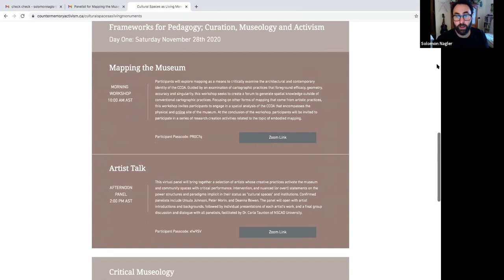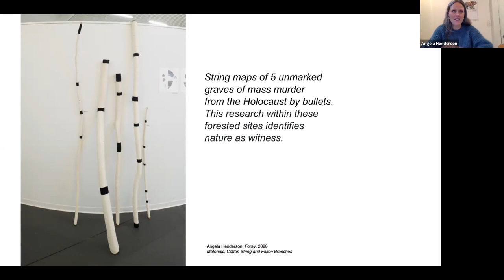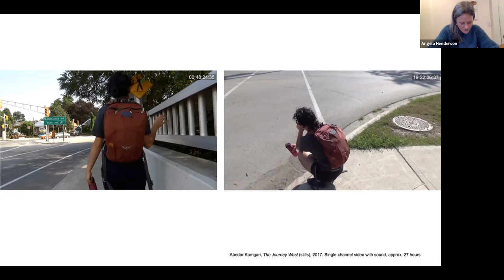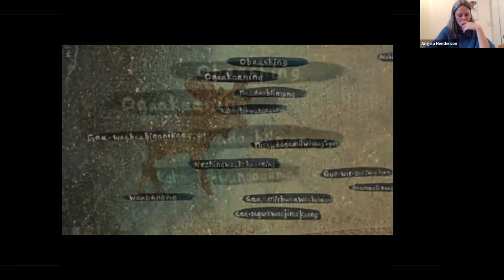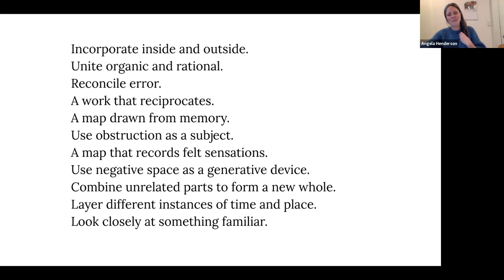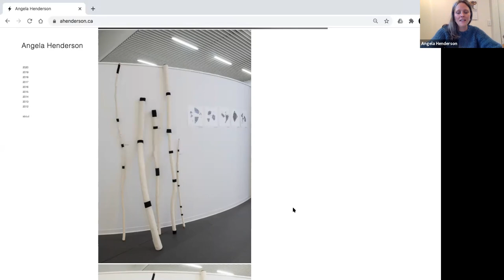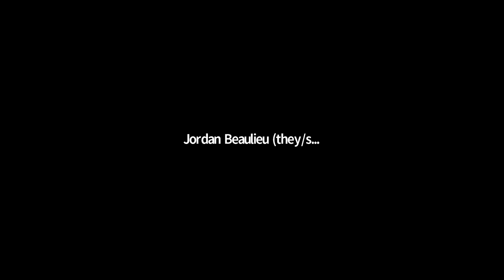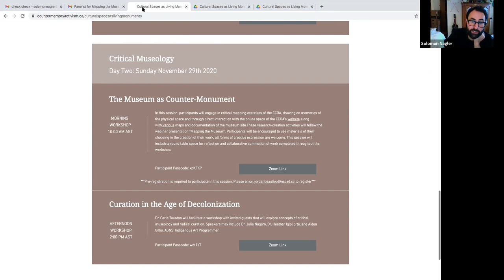Mapping the Museum: Workshop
Recorded on November 28th 2020. Participants explored mapping as a means to critically examine the architectural and contemporary identity of the CCOA. Guided by an examination of cartographic practices that foreground efficacy, geometry, accuracy and singularity, this workshop created a forum to generate spatial knowledge outside of conventional cartographic practices. Focusing on other forms of mapping that come from artistic practices, this workshop invited participants to engage in a spatial analysis of the CCOA that encompasses the physical and online site of the museum. At the conclusion of the workshop, participants were invited to participate in a series of research creation activities related to the topic of embodied mapping.